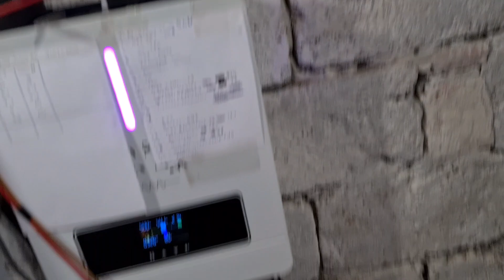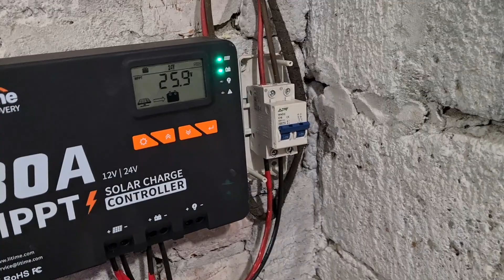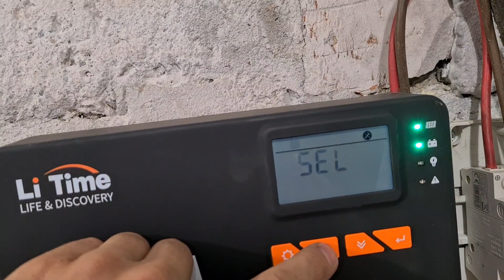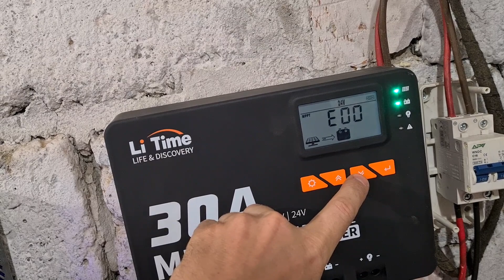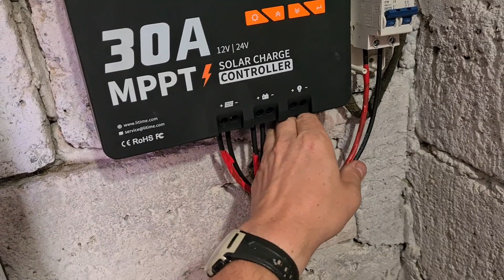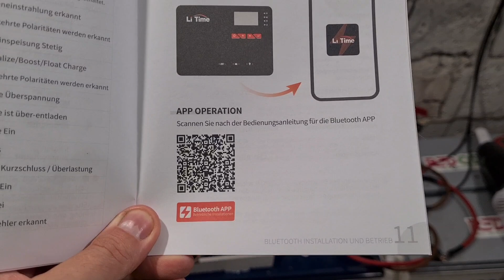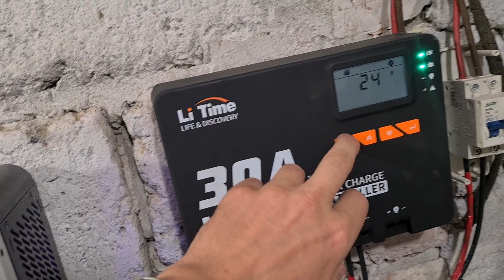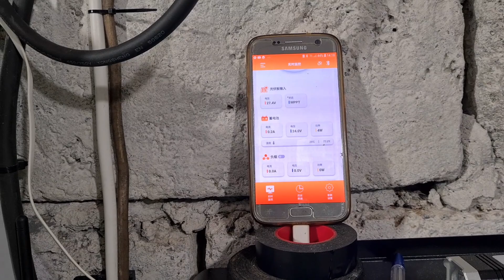Jeszcze więcej energii z Off-Grid. Regulator MPPT 30A LiTime. LifePo4 24V. Magazyn energii.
Idze jesień słońca coraz mniej i trzeba zwiększyć dopływ energii do baterii, niestety nie zawsze jest miejsce żeby zamontować panele w optymalnym kierunku i trzeba kombinować.
Z pomocą przychodzi nam Dodatkowy regulator mppt który da nam energię z osobnych paneli fotowoltaicznych.

Więcej informacji i Regulatorze